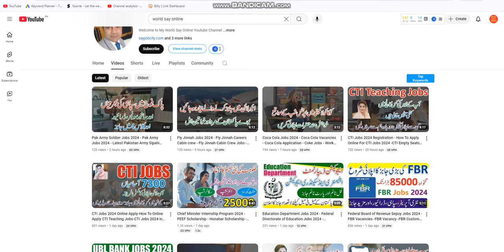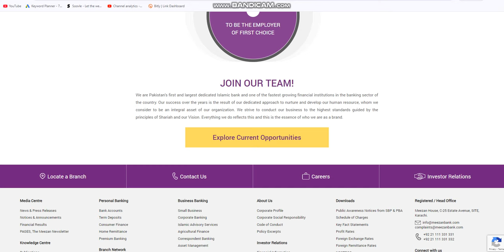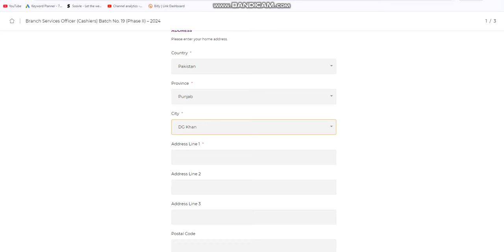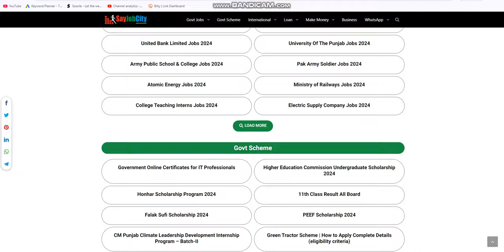Meezan Bank Jobs 2024 - Meezan Bank Careers - Jobs in Meezan - Meezan Bank Vacancies - Meezanship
Meezan Bank Jobs 2024 Numerous banks operate in Pakistan and banking jobs are constantly sought after by highly skilled candidates. Those who are interested in a job are advised to research Meezan Bank Careers at Click Here Online application is available to Pakistani Nationals male & female. Meezan Bank Jobs are usually for young graduates with no background but before looking at the most recent jobs at Meezan Bank let’s discuss its duties and requirements for employment.